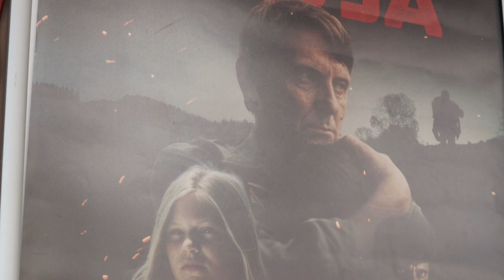PRILOG VRT - "OLUJA" OD SUTRA U BIOSKOPU